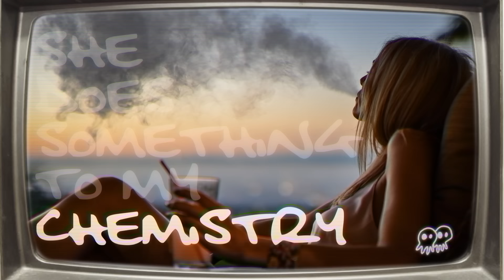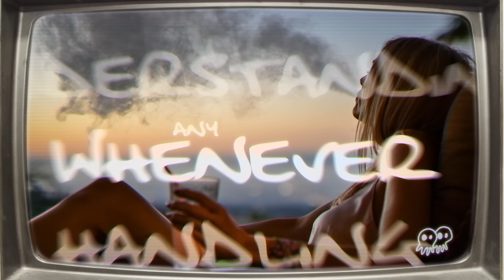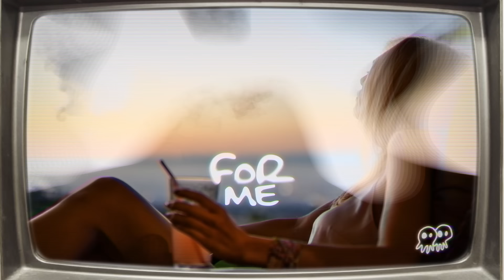Pepper - "Good Thing Going" Feat. Miles Doughty (Lyric Video)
Lyric Video for "Good Thing Going" by Pepper feat. Miles Doughty of Slightly Stoopid